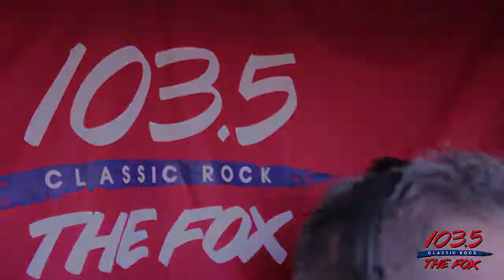Coach Vance Joseph